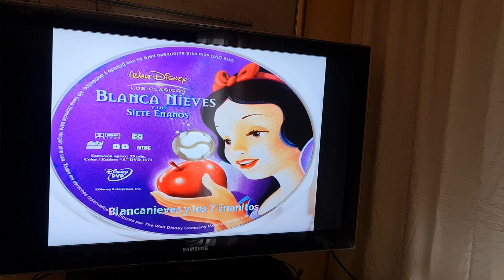Menú De Blancanieves Y Los Siete Enanitos DVD Grabado De La Primera Edición En VHS Del Año 1994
El Menú Principal De 1937 Walt Disney Blancanieves Y Los Siete Enanitos DVD-VHS No Oficial Grabado De La Primera Edición En VHS Del Año 1994 Con El Doblaje De EDMundo Santos Del Año 1964.